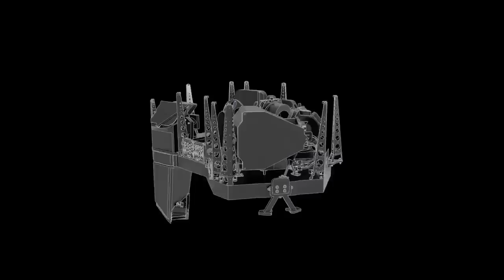NOS QUEDAN 6 DIAS! LA NASA ALERTA SOBRE UN OBJETO ENORME TRANSMITIENDO MENSAJES DE RADIO A LA TIERRA